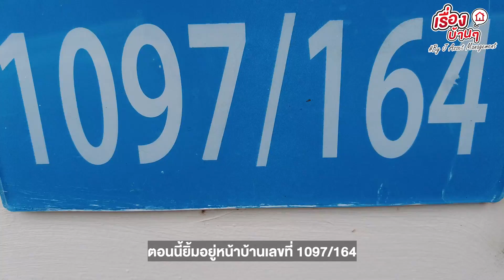EP.879 รีวิวทาวน์โฮมพฤกษา 84/1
"รีวิวทาวน์โฮมพฤกษา 84/1"
🏠 JK 5497140

📎 ที่อยู่ : 1097/164 ต.หลักสอง อ.บางแค จ.กรุงเทพมหานคร
🗒 รายละเอียด : 3 ห้องนอน 2 ห้องน้ำ
🔓 สิ่งอำนวยความสะดวก : ระบบรักษาความปลอดภัย ส่วนกลาง สวนสาธารณะ เข้าออกคีย์การ์ด CCTV
🚗 สถานที่สำคัญใกล้เคียง : แม็คโคร โรงพยาบาล ร้านสะดวกซื้อ
📅 เปิดจองตั้งแต่วันที่ 1- 31 สิงหาคม 2567